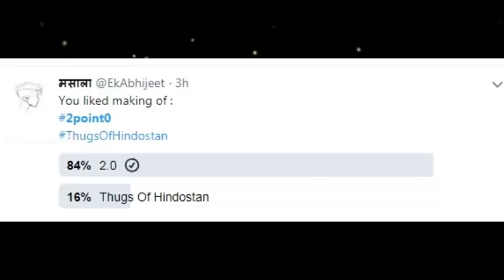ரசிகர்களை அதிகம் கவர்ந்த மேக்கிங் வீடியோ! 2.0? இல்லை TOH? முடிவு இதோ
2Point0 wins over the poll with Toh - Most satisfying making video in recent times